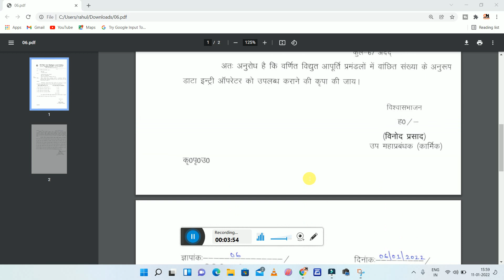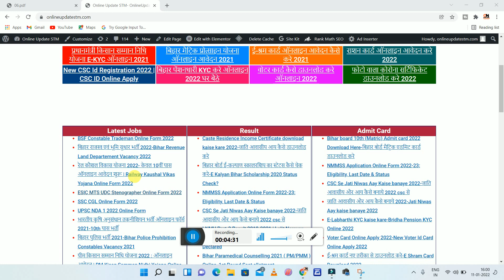Bihar computer operator vacancy 2022 | bihar karyapalak sahayak vacancy 2022 |बिहार कार्यपालकभर्ती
Hi
Dosto Aaj Ki Is Video Me Maine Aapko Ye Bataya Hai Bihar computer operator vacancy 2022 |  bihar karyapalak sahayak vacancy 2022 |बिहार कार्यपालकभर्ती  Ummeed Hai Aapko Ye Video Bahut Pasand Aayegi

Important Vidoes-